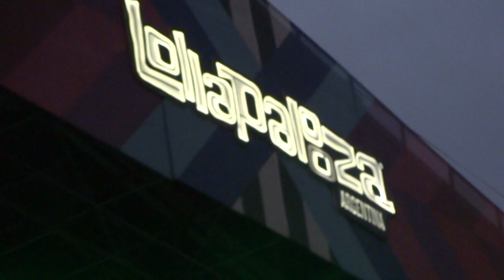Brandon Flowers - Lollapalooza Argentina Live Concert 2016